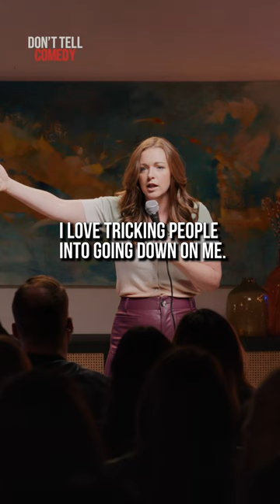"Female Humor" 🎤: Megan Gailey